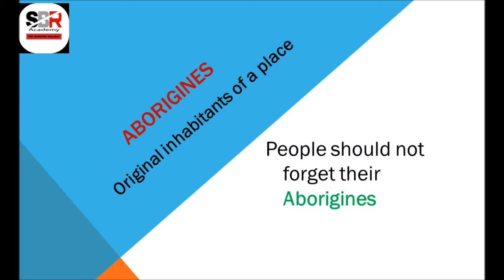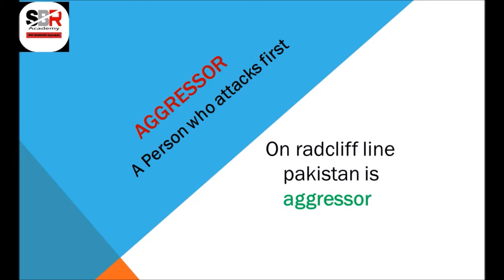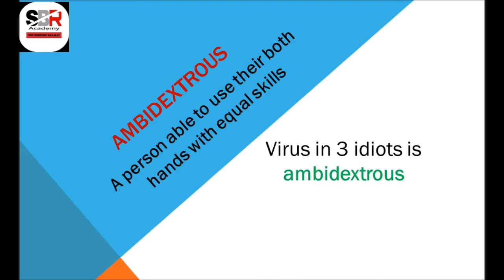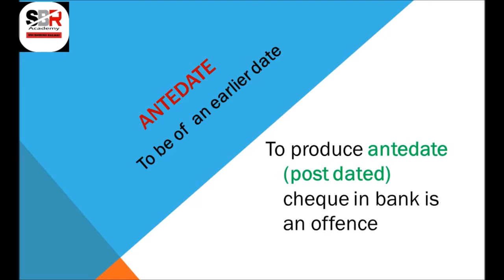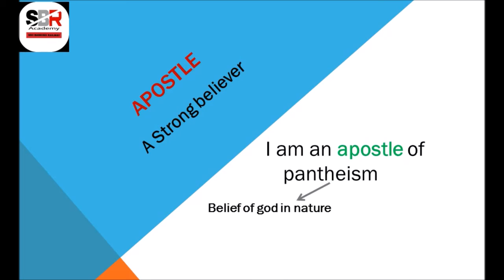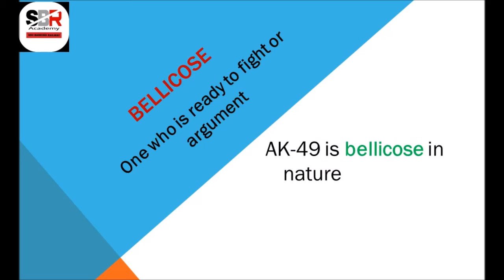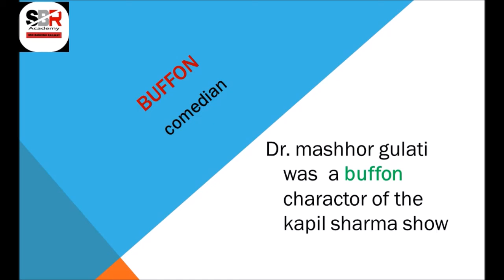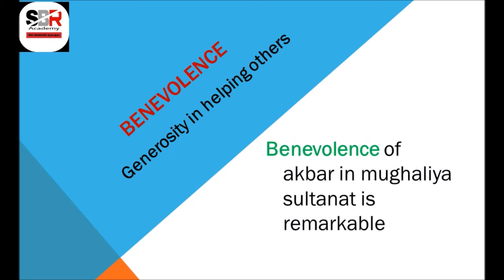English Vocabulary Learn W.r.t. General knowledge (Part_1_01) SSC BANKING RAILWAY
SBR Academy

English Vocabulary

This Video is for the entire community of competitive examination who wants to get succeed in exam like SSC, RAILWAY, BANKING, CLAT, DSSSB, STATE LEVEL EXAM e.t.c